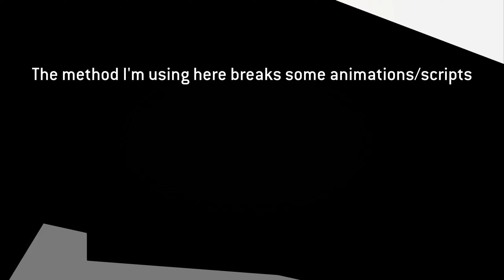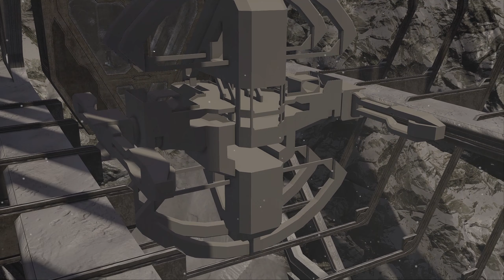Halo 2 Cutscenes with Anniversary Graphics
I found a way to play the cutscenes with the anniversary graphics albeit with the caveat that some animations and scripts get broken.

There were plenty of audio issues and script issues I had jumped around to create this video, but it turned out alright.

Gamecheat13 did this already 5 years ago on an offline Xbox One with exploited stuff which also shows how things are meant to look with proper animations and scripts.

Tool:
Halo Checkpoint Manager 3.1.1 -  @Burnt-o

Commands:

Stop Cutscenes from automatically skipping when something happens:
cinematic_skip_stop_internal
To change cutscene state into Gameplay friendly:
cinematic_stop